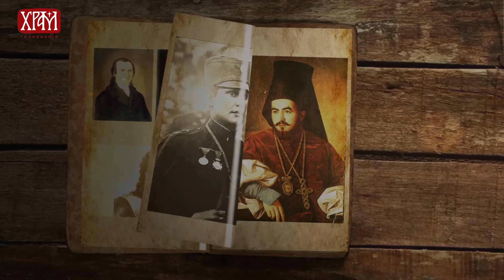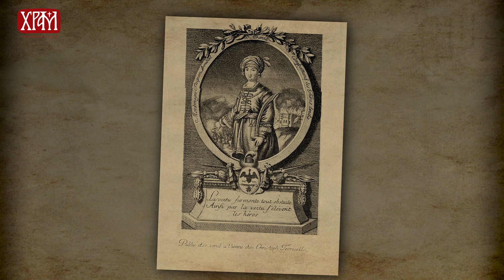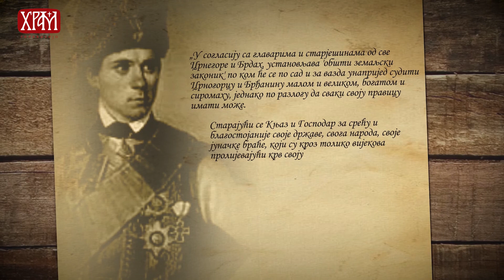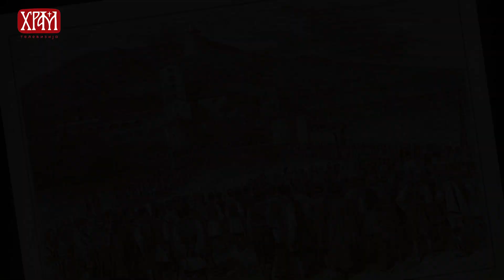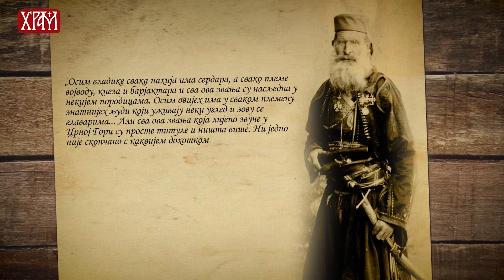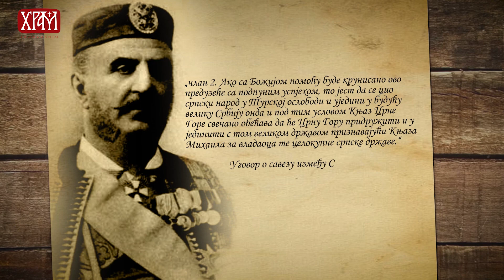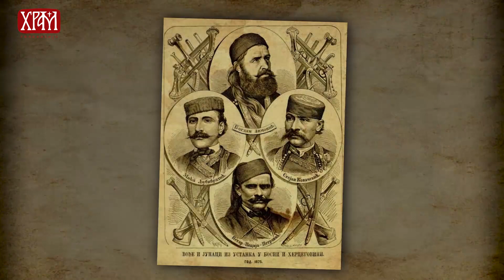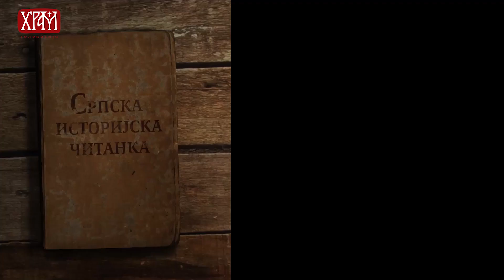Историја Црне Горе - Кнежевина (Српска историјска читанка)